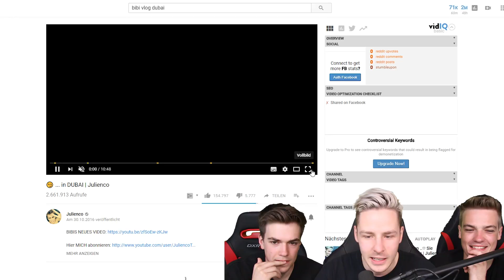YOUTUBER Vera*schen! YouTube VIDEOS NEU SYNCHRONISIEREN!